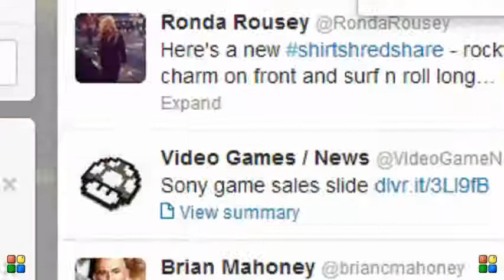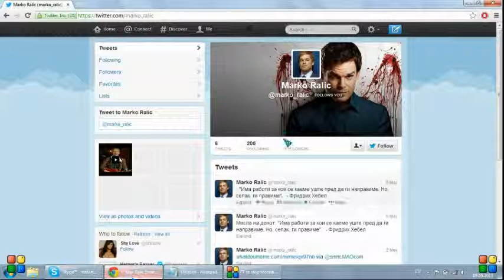How to add followers on twitter